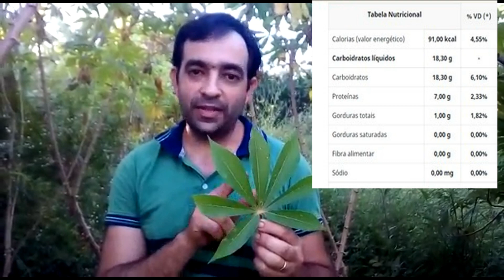Como Plantar Macaxeira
Macaxeira, mandioquinha, aipim, como você conhece essa maravilha?
O vídeo com o passo a passo completo do cultivo da macaxeira.